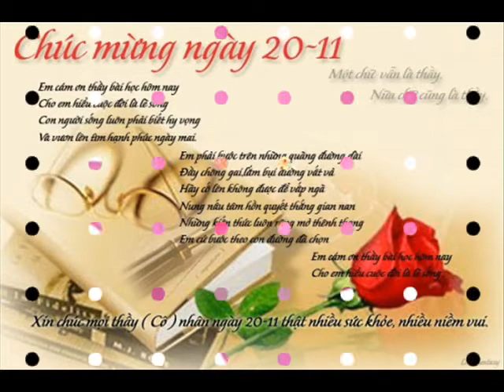Khai Plastron 40